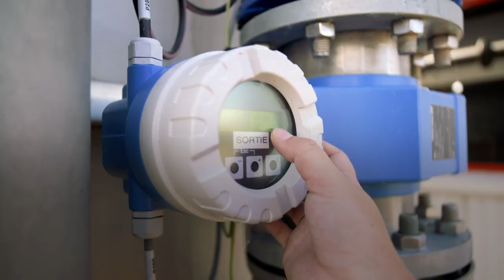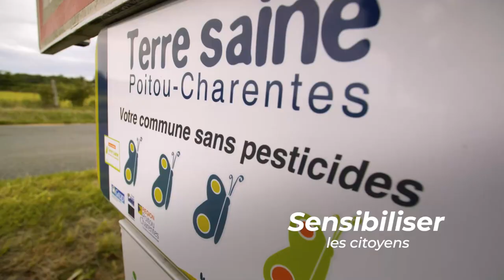Excellente année 2021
L'agence de l'eau et le comité de bassin Loire-Bretagne vous souhaitent une excellente année 2021.